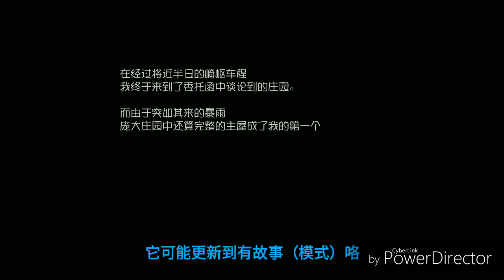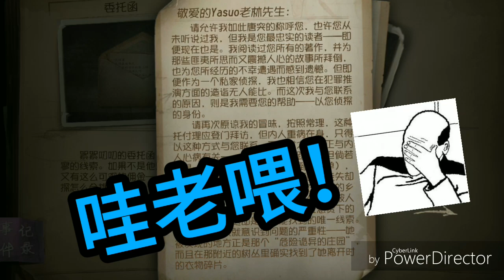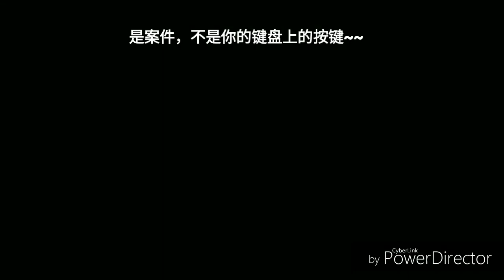第五人格（老林与国征日常）搞笑试玩-寻找国征的妹妹？xDDD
《第五人格》是网易首款非对称性对抗竞技手游。荒诞哥特画风，悬疑烧脑剧情，刺激的1V4对抗玩法，都将给玩家带来全新的游戏体验。玩家将扮演侦探奥尔菲斯，在收到一封神秘的委托信后，进入恶名昭著的庄园调查一件失踪案。在进行证据调查过程中，玩家扮演的奥尔菲斯将采用演绎法，对案情进行回顾。在案情回顾时，玩家可以选择扮演监管者或求生者，展开激烈的对抗。而在调查的过程，无限接近事实时，却发现越来越不可思议的真相。

如果想要看我继续玩这款游戏
帮我点这个影片一个赞和按分享
也可以在下方留言告诉我

订阅之后
如果不想错过老林的任何影片